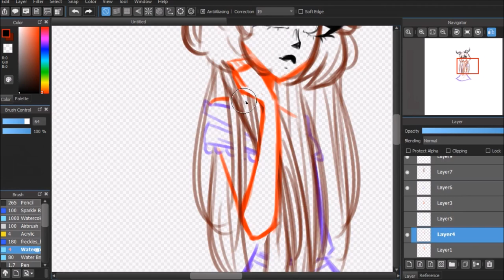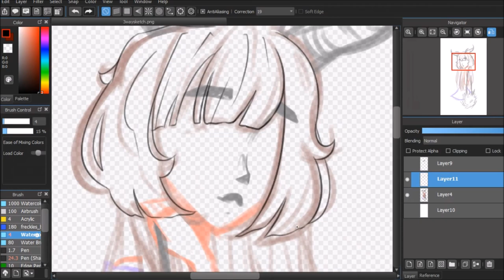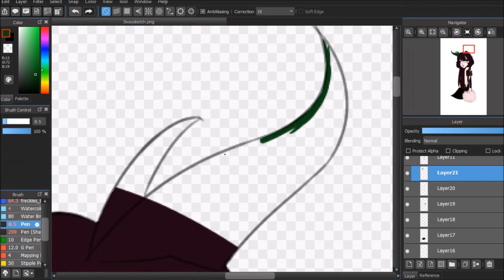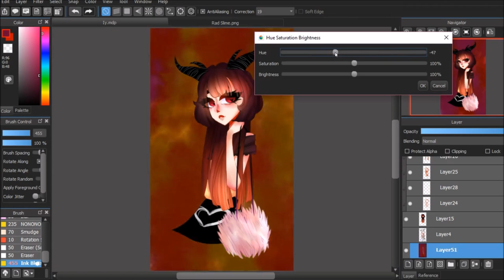Alva | Speedpaint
My first speedpaint of my OC Alva wowowow